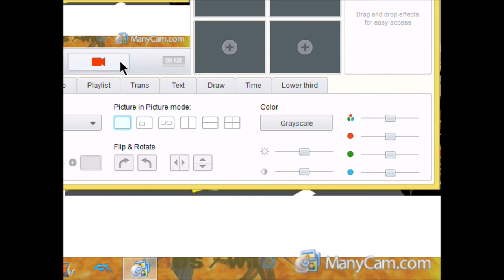Slap in the face pokemon games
oh. these games right here are a disgrace! Don't believe me? well just watch...if u dare.

p.s

If you want to play these crappy games (plus more) click this